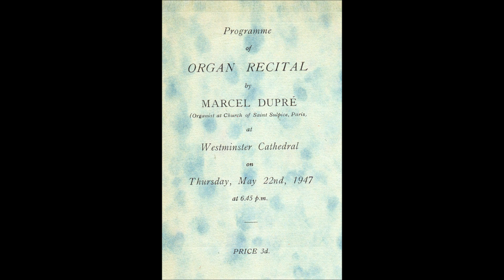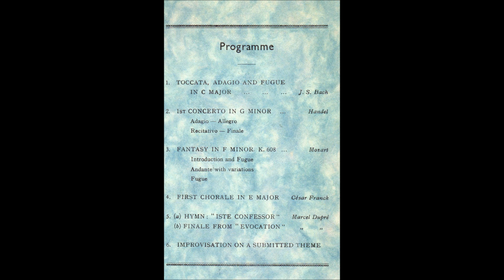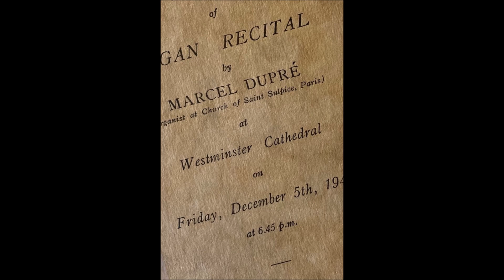Dupré : Evocation - Final III. Allegro Deciso : D'Arcy Trinkwon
I previously uploaded the first one of these (from Westminster Cathedral) but – with my rather infamously inept technical skills – managed to chop off the final chords!   So, I promised to upload it fully, adding another version when I did…

So here are the two versions on two of my favourite London organs: performances from Westminster Cathedral in 2001, and St Paul’s Cathedral in 1995.  For those less familiar with organ music, it might be interesting to hear how each instrument, and the very different acoustics of different buildings, allows and creates differences…   Listen, for example, to the effect of the Royal Trumpets in St Paul's spitting fire down the length of the huge nave at the climax points - like outbursts of venomous expletives shouted out against outrage and oppression.

As for the music itself… I remember so vividly the first time I heard this piece: I was 15 or so, and heard it in  a recital in Canterbury Cathedral. Allan Wicks shook the building with energy in this musical outburst: seized by the opening, hammer-blow chords, I shot up in my seat captivated by the ferocious power of this extraordinary music which seethes with fury...

It is the final movement of Dupré’s triptyque, Évocation, a work written in 1941 to mark the death of his father, Albert, who had for so many years been organist at the abbey of Saint-Ouen in Rouen, homage to which this work also pays. Here we find Dupré at his most emotional – not just in his soul-searching grief for his father, but also in the rebellion, the call-to-arms he knew as a result of the Nazi occupation of France (and particularly Paris).

The ire Dupré unleashes in the three ‘pillar’ sections of this piece are like the bursts of firing guns or a bombard of cannon fire:  Gillian Weir described the music once as ‘an impassioned plea against the horrors of war’ – and that, to me, is a perfect description of these parts of the music…

The two somewhat meandering interludes, by contrast, express to me Dupré lost in sorrow for his father, for France, for the loss of liberty…

At the end, the final blazing C major chords we have the overthrow of repression, the banishment of captivation, liberation in an ocean of white light…

The work was very important to Dupré for obvious reasons, and the ‘honour’ he paid to the great Cavaillé-Coll organ at which he had seen and heard his father play for so many years since his childhood - as well as both Guilmant and Widor, who were to become his teachers - inspired him to create this ‘act of faith’ (religious, musical and personal) that surpassed most of his other works for raw emotion.

I've particularly chosen the opening picture of Dupré because the physical attitude/approach, and the visible action of his wrists, are exactly the technique he would have used to fire out the brutal martellato chords of this work... Might he even be playing this piece one dares to dream.

I’ve played a great deal of Dupré over the years, and have been devoted to it since earliest days playing the organ – this piece being among those which so drew me to play it.  I was delighted having ended one of the recitals I've given in the magnificent Madeleine church in Paris (one of my favourite organs and one of my favourite churches) that the redoubtable Suzanne Chaisemartin - known as 'La Chaise' - came to embrace me declaring it 'plus que parfait'.  The diminutive 'La Chaise', a devoted disciple of Dupré, came to many of my recitals in Paris - even in her very later years, hoping on and off buses and metros with the spritely energy of some one in their prime: a formidable character.

Dupré gave the UK premier of this movement (he only rarely performed all three movements of the whole work) at Westminster Cathedral on 22 May 1947 – as may be seen on the original programme shown in the pictures, printed, as they were, on a small blue cards: he had great association with the cathedral and its organ. I love to imagine him playing this work that night and the emotions he stirred in both himself and, so shortly after the end of WWII, in those who heard him…